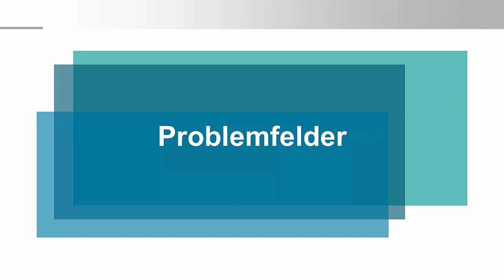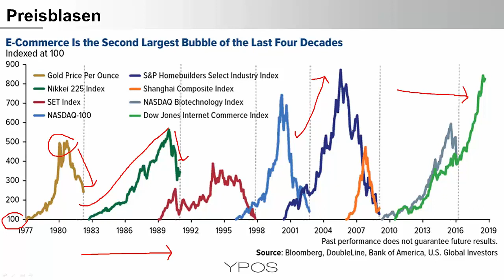Preisblasen an den Kapitalmärkten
Gold in den späten 1970er Jahren,  Technologieaktien Anfang der 2000er Jahre und US-Immobilienaktien bis zur Hypothekenkrise.. Es gab einige Preisblasen an den Kapitalmärkten. Wie ist die aktuelle Euphorie für Tech-Aktien einzuordnen?